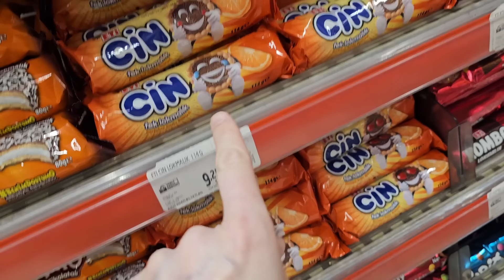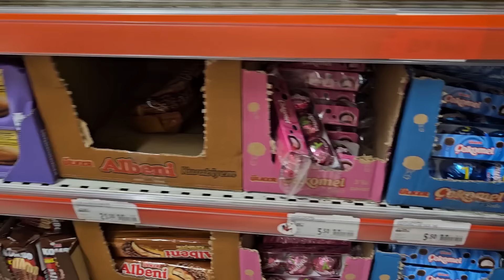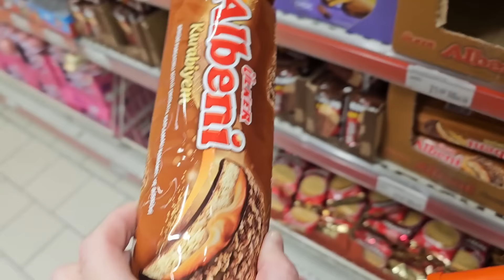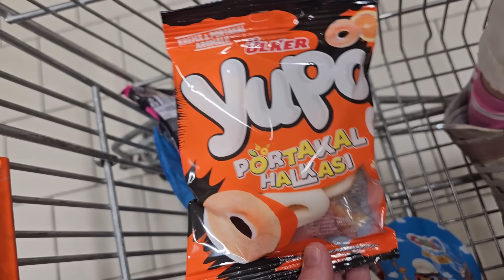EYVAH !! WEDNESDAY ELİF SİNEMİN ODASINI ELE GEÇİRDİ !! ماما جابت بيبي - جنى مقداد | طيور الجنة